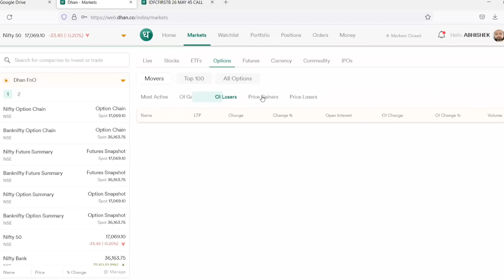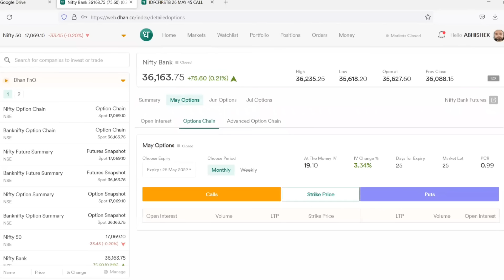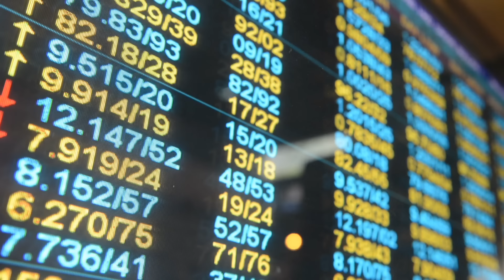Why top TRADERS finally become Investors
OPEN account in Dhan via this link (ONLY)
Ever wondered why top traders like Rakesh Jhunjhunwala,Radhakishan Damani or Ramesh Damani,eventually turn into big investors?Why can't traders continue to speculate like they used to do before?What stops them?